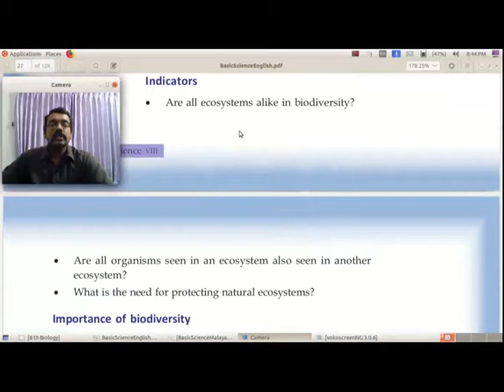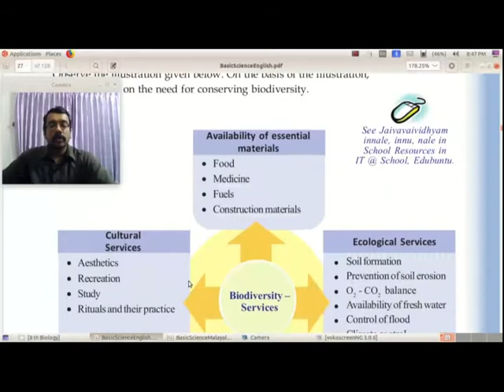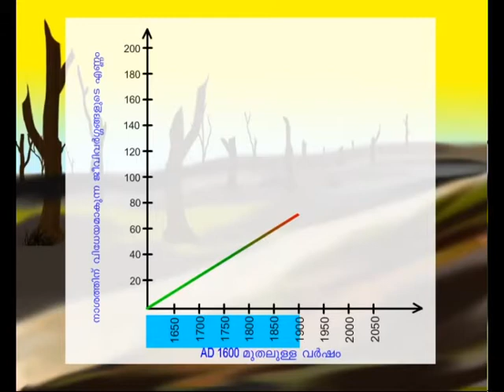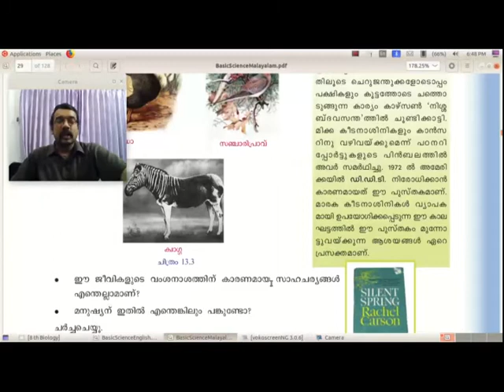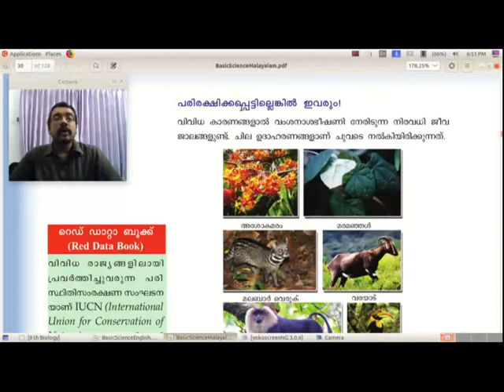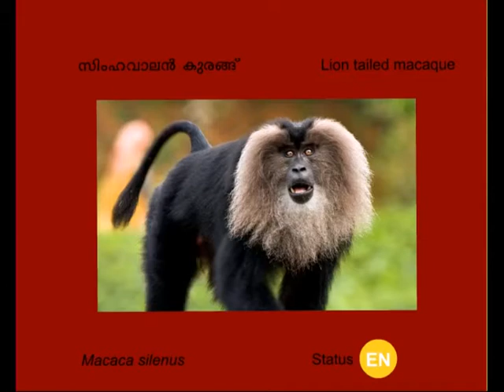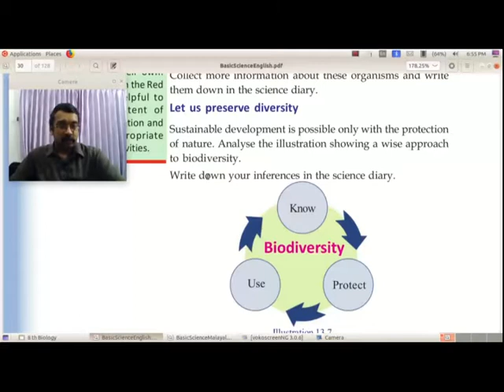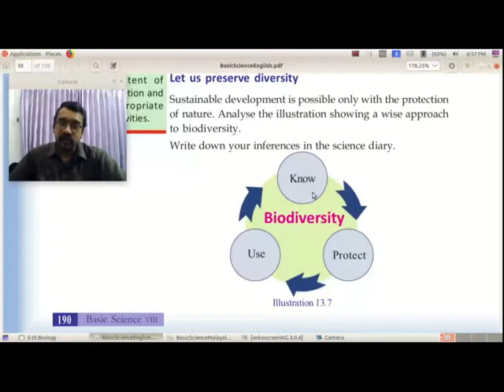STD 8 Biology Lesson 5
Biodiversity